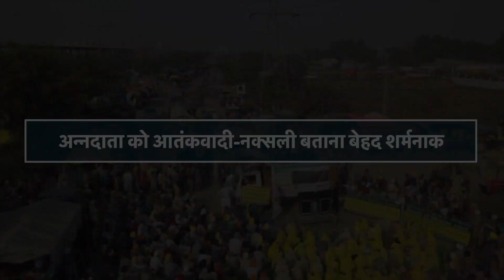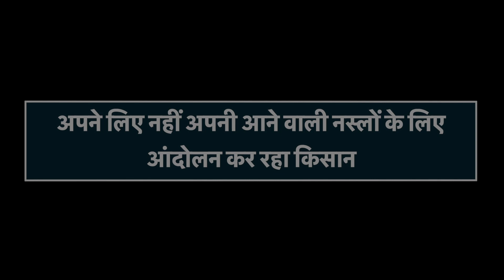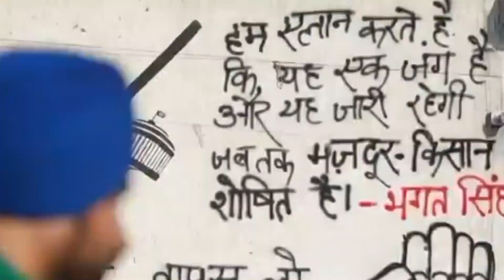मोदी सरकार के काले बिलों के खिलाफ अन्नदाता की लड़ाई डट कर लड़ेंगे: कैप्टन अमरिंदर सिंह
मोदी सरकार के फैसलों ने किसानों के साथ अन्याय किया है, गरीबों के पेट पर लात मारी है; हम उसके सामने सिर नहीं झुकायेंगे। मोदी सरकार के काले बिलों के खिलाफ अन्नदाता की लड़ाई डट कर लड़ेंगे: श्री कैप्टन अमरिंदर सिंह